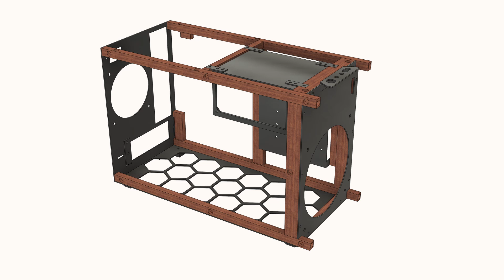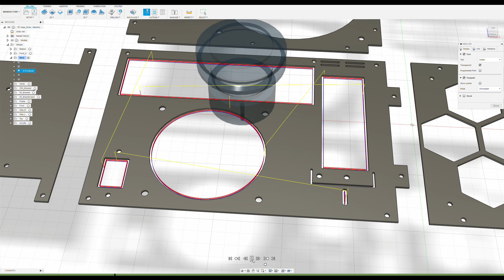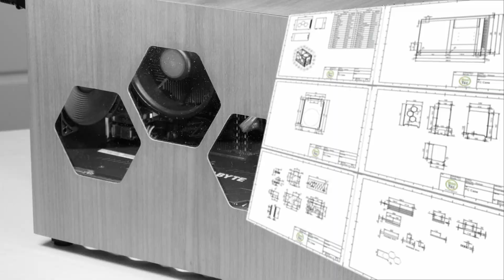DIY PC Case - Built with a CNC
Build your own DIY small form factor (SFF) computer case for your Mini ITX PC! The frame is a combination of wood, acrylic glass, and aluminum. It includes two case fans and provides room for a full size 2.5 slot graphics card and an SFX power supply.
The case was built with my DIY CNC machine. The cutting parameters used to machine the aluminum, acrylic, and wood are shown in the video.

Computer parts:
- Motherboard: MSI B450I Gaming Plus AC
- CPU: AMD Ryzen 5 3600
- RAM: Corsair Vengeance DDR4, 2x8GB, 3200MHz
- GPU: Gigabyte Radeon RX 5700
- PSU: Corsair SF600
- NVMe M.2: Samsung 970 EVO Plus - 500GB
- SSD: Samsung 860 EVO Basic, 1TB
- Fans: be quiet! Silent Wings 3 PWM, 140mm
- Fans: be quiet! Pure Wings 2 PWM, 92mm

Roman - BooTec | Naturally Engineered